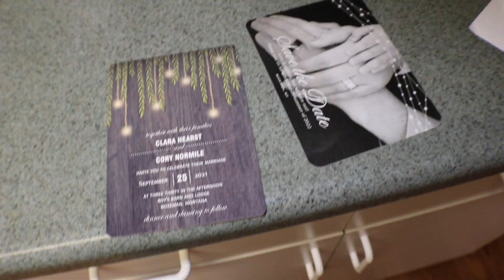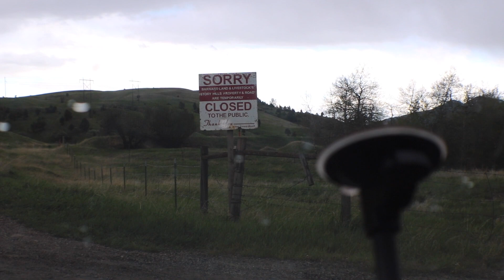I Went To My Favorite Spot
I went to favorite off-season spot in Bozeman!

Gilson Snowboards
Mountain Vibez
Purl Wax
Hand Up Gloves
Blenders Eyewear